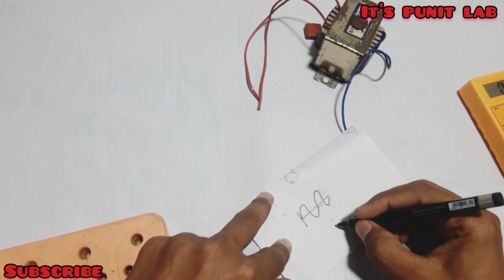polyester capacitor || full explanation || use of pf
in this video we will discuss about working of pf